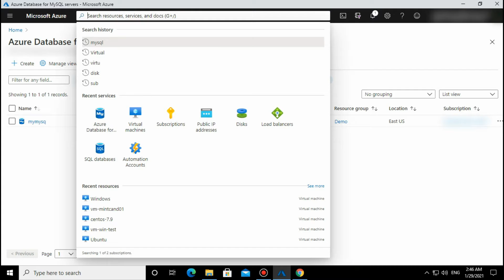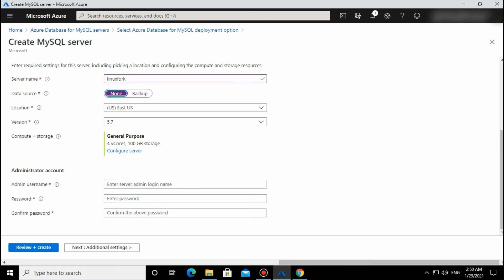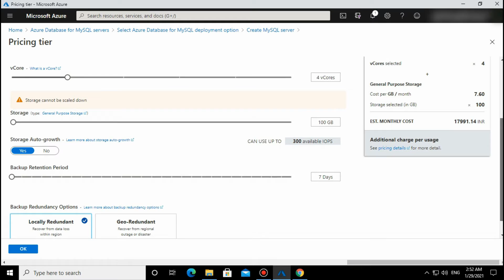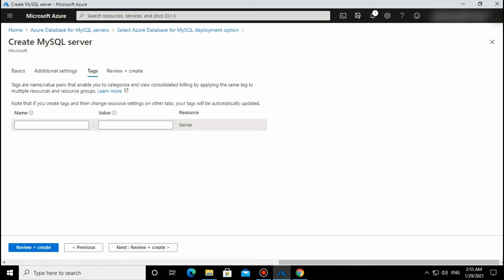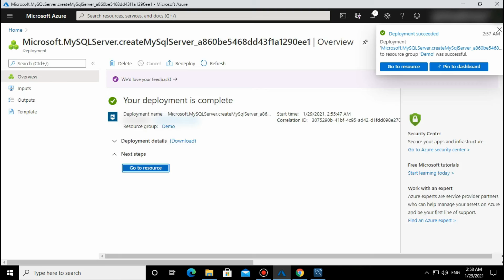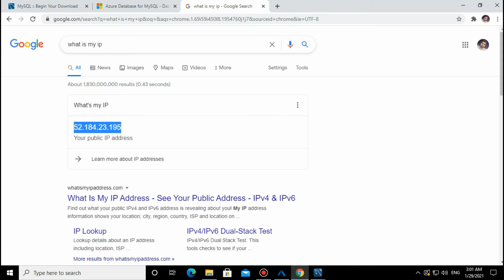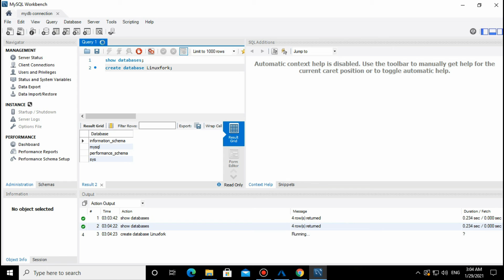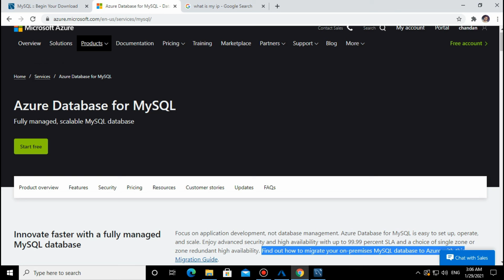How to Deploy MySQL Database On Azure Cloud (PAAS MODEL) and connect it using MySQL Workbench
Hi All, Welcome to LinuxFork.

In this video, we will learn How to Deploy MySQL Database (PAAS MODEL) and connect it using MySQL Workbench

Created By:
Chandan Rao :